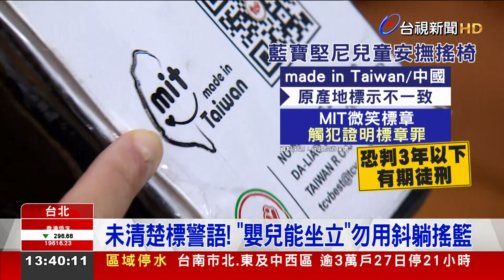政院抽查市售「斜躺搖籃」 高達9成不合格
行政院消保處抽查，市售的「斜躺搖籃」，10件中竟高達9件不合格。包含孔洞縫隙過大，孩童恐夾傷手指，另外還有斜面滑落超過規範，幼童也有滑落風險。醫師也提醒，如果長時間讓孩童使用斜躺搖籃，可能導致「搖晃症」，引發腦出血等危機。